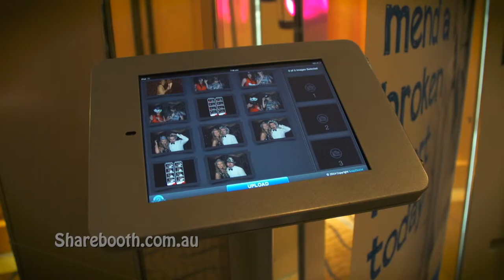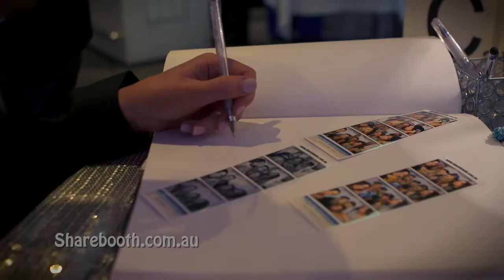Sharebooth Photo Booth Trailer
We specialise is making your occasion memorable.

SHAREBOOTH is a leading photo booth hire company in Sydney. We also travel to Newcastle, Hunter Valley and Wollongong.

We provide our photo booth service for:
Weddings
Birthday Parties
Corporate events
Engagements
Baby Showers
Formals and much more.
No event it too big or to small

With our easy online style guide you will transform the booth from curtain colours, backdrops, draping, lighting, photo strips, props and the rugs.  The Booth is personalised to be yours!